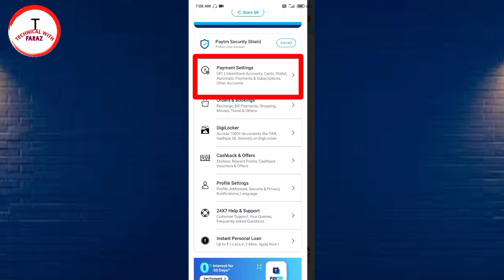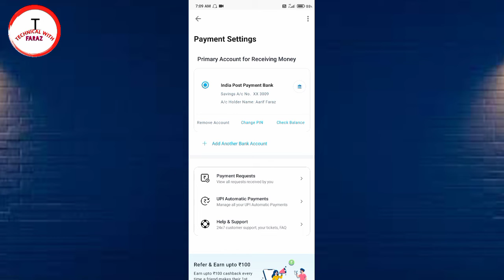Paytm Se Bank Account Kaise Delete Kare | How to Delete Bank Account From Paytm |Remove bank Account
is video mein bataya gaya hai ki Paytm se Bank account kaise delete kar sakte hain

Paytm se Bank account kaise delete kare
paytm se bank delete kaise kare, paytm se bank account delete nahi ho raha hai
paytm se bank account delete karna hai
paytm se bank account remove kaise kare paytm se bank kaise hataye
paytm se bank account unlink kaise kare
paytm upi se bank account kaise delete kare paytm se default bank account kaise delete kare
How to remove primary bank account from paytm
paytm se bank bank account delete kaise kare paytm account delete kaise kare
how to delete bank account in paytm
primary Bank account paytm se kaise hataye paytm se Bank account remove kaise kare 2022 paytm se upi id delete kaise kare
how to remove upi id from paytm
paytm se bank account Kaise hataye
paytm se bank account kaise hataye 2022
 paytm se bank account delete kaise kiya jata hai
paytm se bank delete kaise kare
 paytm se bank account delete ksise Kare 2022 paytm se bank account remove kaise kare
how to remove bank account on paytm
how to remove payment method from paytm how to remove bank account from paytm 2022 technical with faraz
paytm se bank account kaise delete karen 2022 how to remove bank account from paytm
how to remove bank account paytm
unlink bank account from paytm
remove bank account from paytm
paytm remove bank
remove bank
paytm
paytm account
paytm bank delete
paytm karo
paytm se bank account kaise delete karen